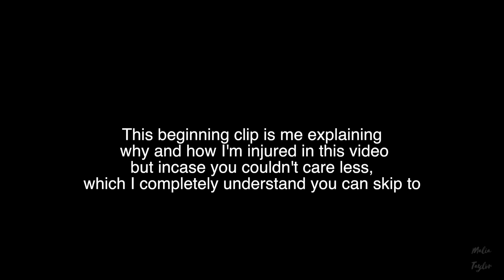THE SKINCARE PRODUCT YOU SHOULD WORRY ABOUT | Malia Taylor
Instagram & Twitter @hapahermione

Sharing a bunch of different sunscreens that I’ve been trying! Here are some that I’ve shared and also some similar sunscreens to try:

Copperstone Sport spf 50

Neutrogena Hydro Boost spf 50

Neutrogena Oil Free Moisturizer spf 15

Etude House Surprise spf 50

Jergens Natural Glow Oil Free Moisturizer spf 20

EltaMdD UV Physical Tinted Sunscreen spf 41

Reef Repair Sunscreen spf 30